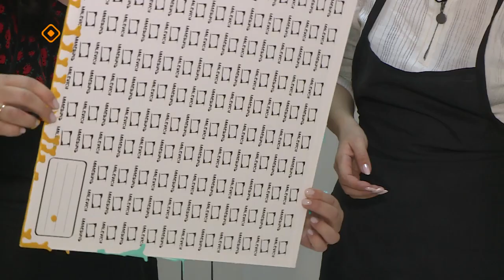«Саха сатаабата суох» (03.11.23)